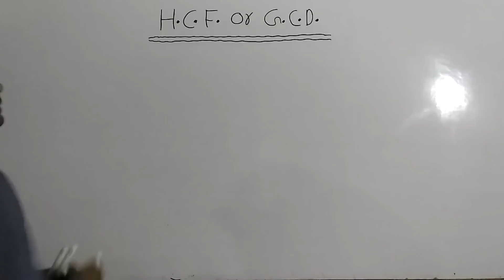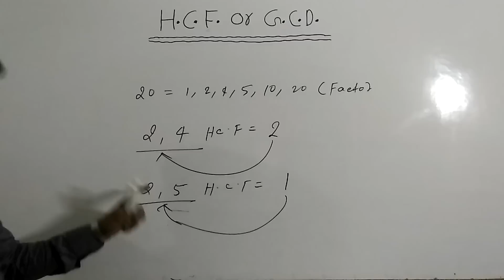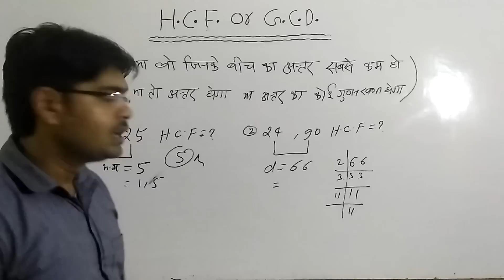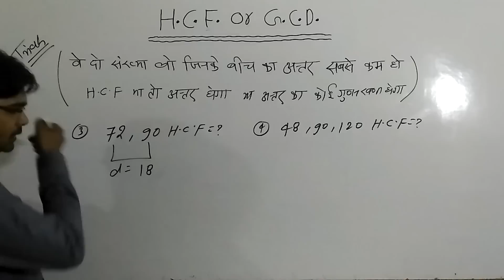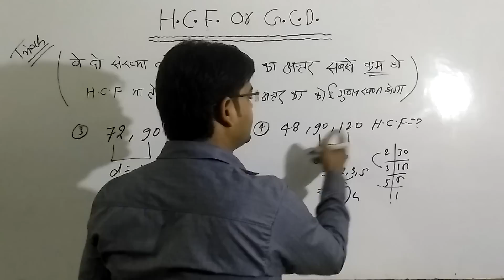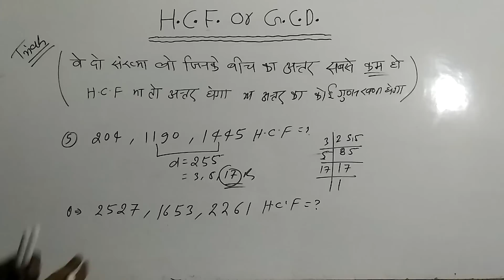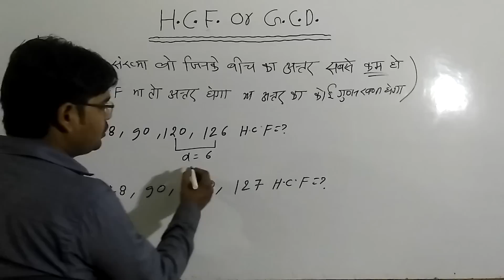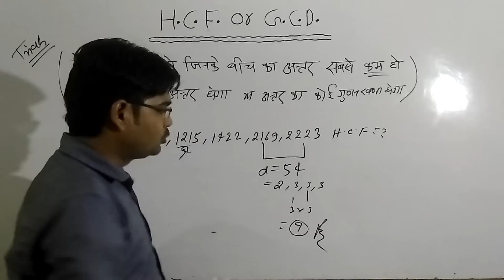SUPER FAST TRICKS OF H.C.F, महातम समापवर्त्य की सरल विधि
महातम समापवर्त्य
H.C.F TRICKS
G.C.D TRICKS